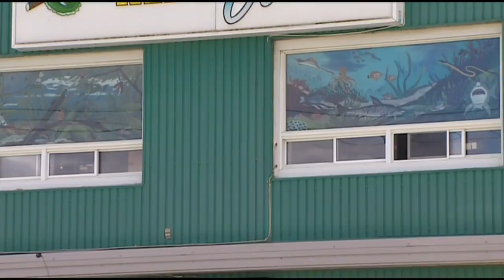Python attack kills young boys in New Brunswick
New details have emerged about how an African rock python killed two young brothers in New Brunswick.